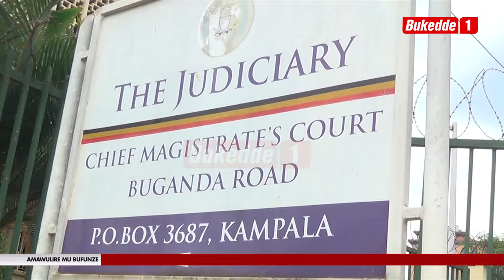Agabuutikidde SSEMPEBWA ASIMBIDDWA MU KKOOTI AGUDDWAKO EMISANGO 6 OKULI N'OGWO BUFERE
Omulamuzi wa kkooti ya Buganda rd  asindiise Denis Ssempebwa mu kkoomera e luzira oluvanyuma lw'okumusomera emisango mukaaga ejekuusa ku kugingirira ebiwandiiko n'omukono okwedizza eby’obugagga .

Aidah Nakazzi